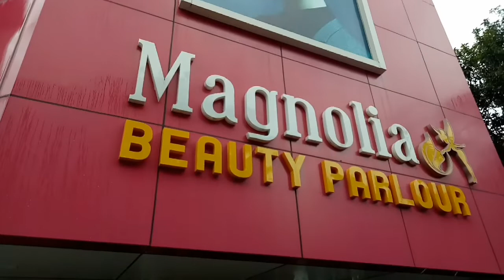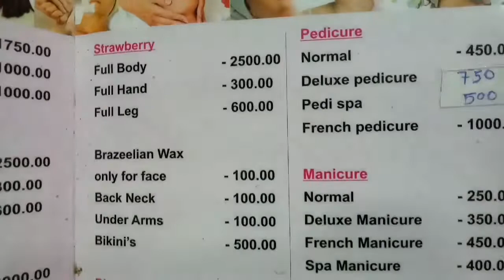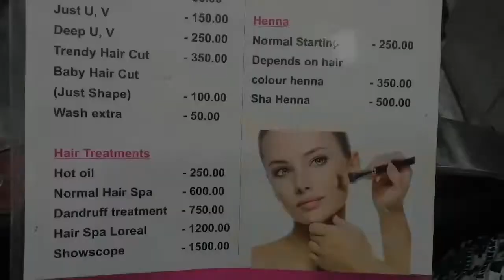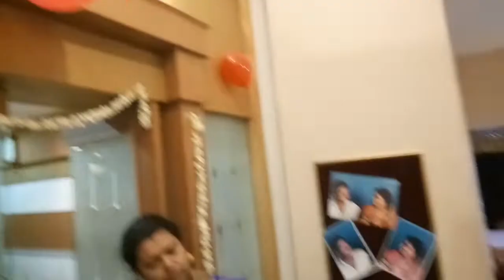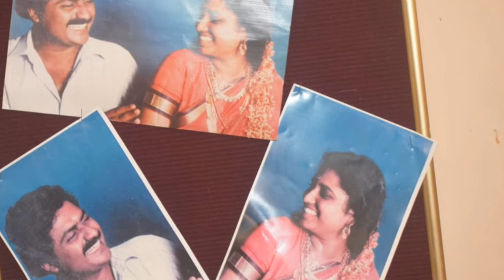Wedding anniversary vlog#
Magnolina beauty parlour
mannuthy
trichur